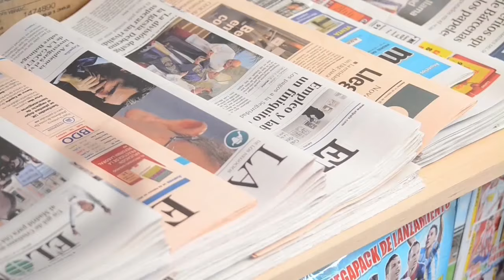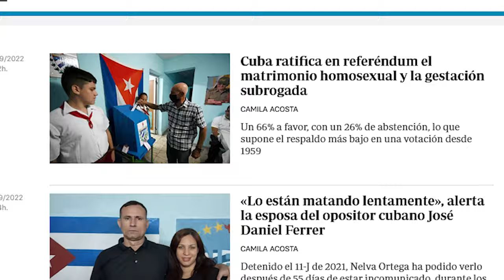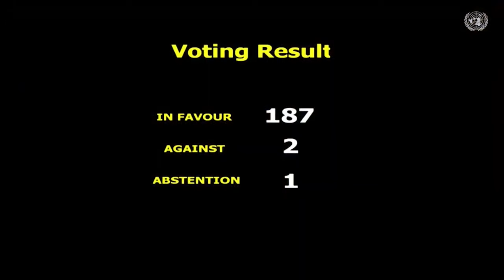Falta de medicamentos en Cuba: las rigurosas y objetivas fuentes de El País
(+Italiano/Francés/Alemán/Inglés)

Mancanza di medicinali a Cuba: le rigorose e obiettive fonti di El País
Pénurie de médicaments à Cuba : les sources rigoureuses et objectives de « El Pais »
Das Fehlen von Medikamenten in Kuba: die Sorgfalt und die objektiven Quellen von El País
Lack of medicines in Cuba: the rigorous and objective sources of El País

El diario El País –que aún se presenta como “progresista”- explica a sus lectores las carencias sanitarias de niñas y niños de Cuba mediante una periodista pagada por el Gobierno de EEUU y por dos fanáticos que defienden y jalean un crimen condenado por toda la Comunidad Internacional, cada año, en Naciones Unidas. Este es el rigor periodístico del que hace bandera el diario El País.